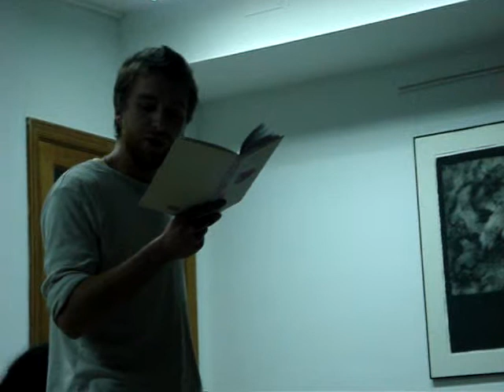Recital de Bebelgidit a la Misericòrdia (4/8)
Àngel Igelmo llegint.
(Video de Raquel Sànchez)